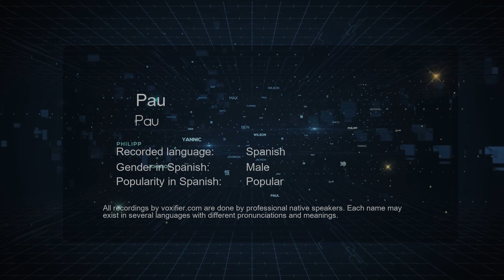How to Pronounce Pau (Pau) in Spanish - Voxifier.com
This is the Spanish pronunciation, gender, and phonetics recording of the name Pau (Pau). The same name may exist in other languages with different pronunciations. Check the meaning of name along with other possible pronunciations or similar names for free Voxifier uses the help of expert linguists to simplify pronunciations by replacing some special sounds with sounds more commonly available across all languages.